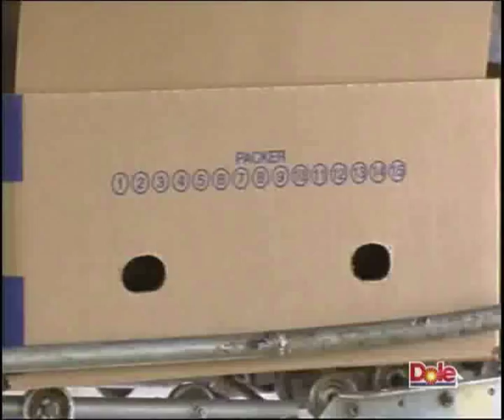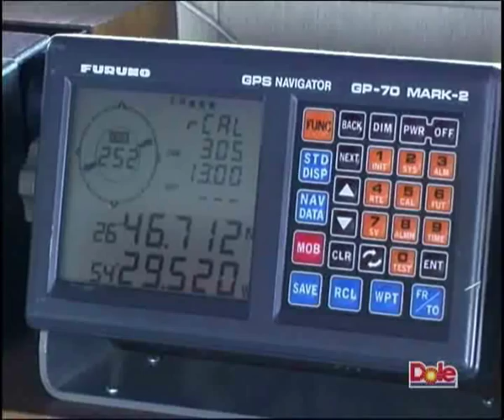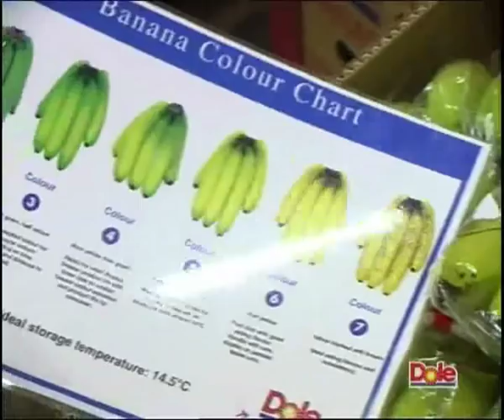Wie kommen die Dole Bananen zu uns?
Sobald sie geerntet und nach Qualität sortiert wurden, verlassen die Bananen die Plantage, werden auf Schiffe verladen und überqueren den Ozean. Nach ihrer Ankunft in Europa werden sie noch einmal geprüft und perfekt gereift in die Supermärkte gebracht.